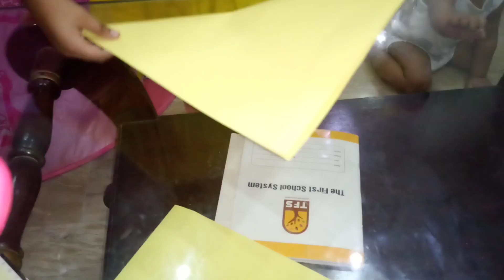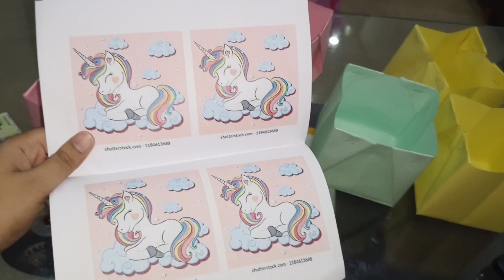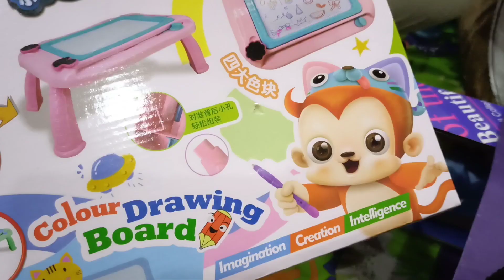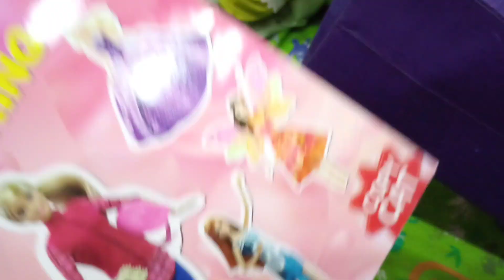Pakistani kids birthday celebration n DIY birthday decoration/birthday celebration in low budget